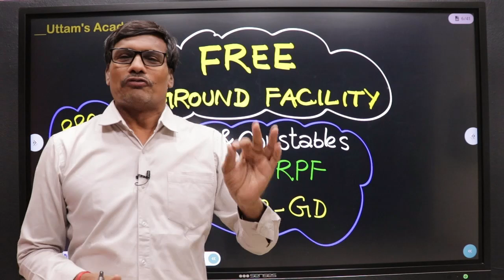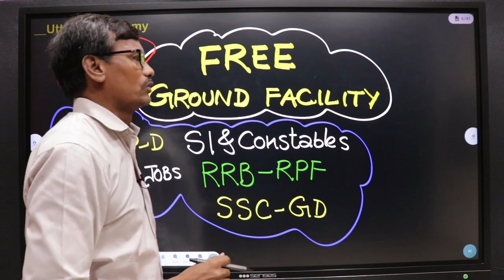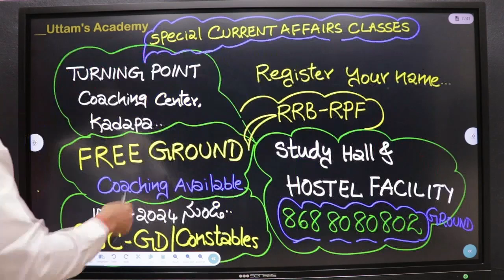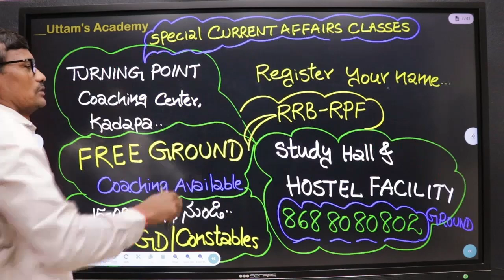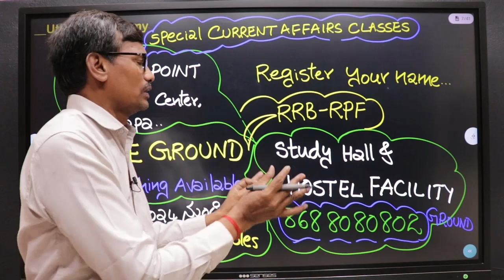Free Ground Facility Available | AP CONSTABLES GROUND | RRB RPF | AP FOREST